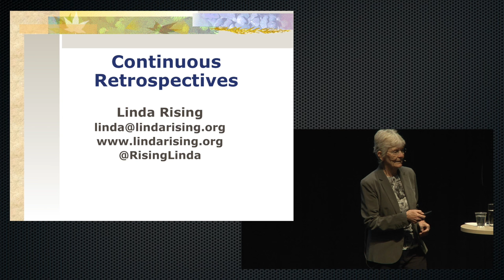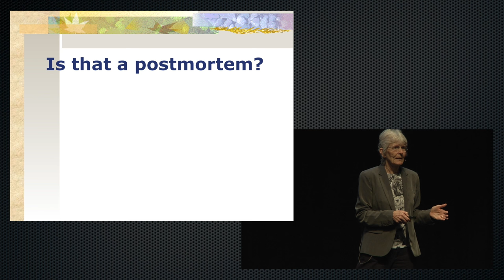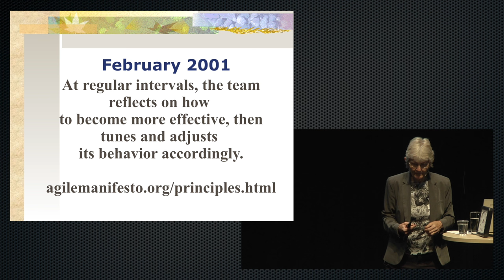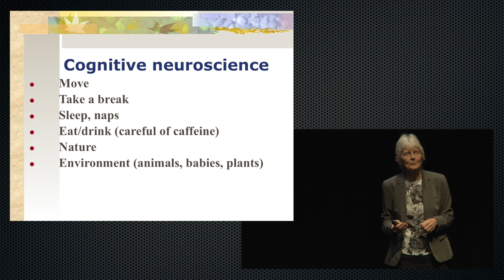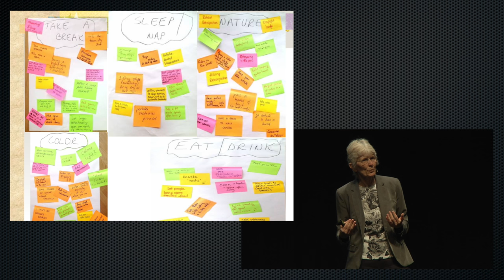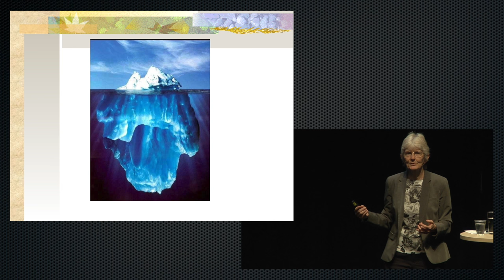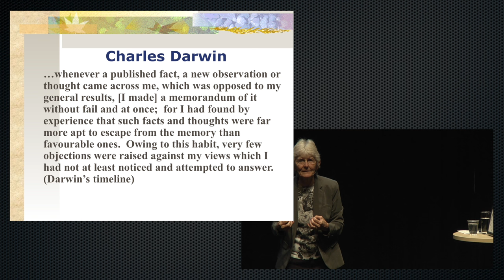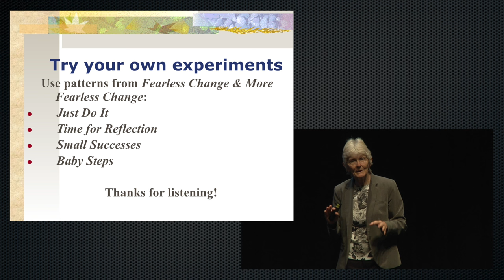Continuous Retrospectives • Linda Rising • GOTO 2016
Linda Rising - Queen of Patterns. Author of numerous Books

ABSTRACT
Just like a married couple who has been together for a long time, agile teams can grow a little careless in doing retrospectives. Some of the rationale for the practice might have slipped away or the insights might seem less compelling or, in [...]